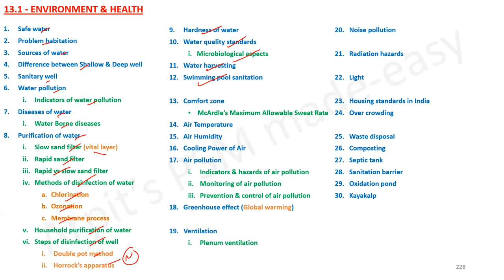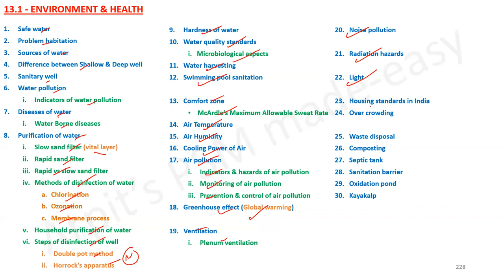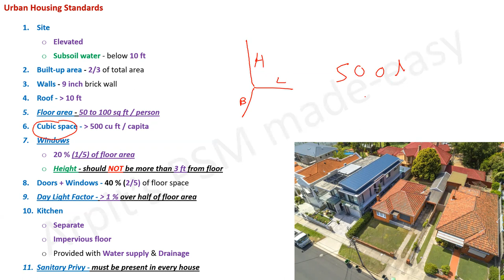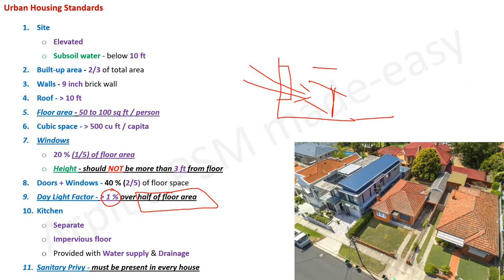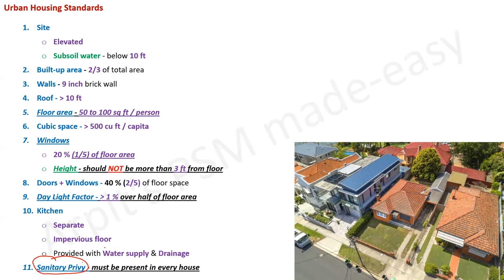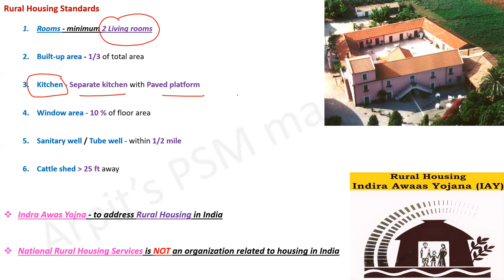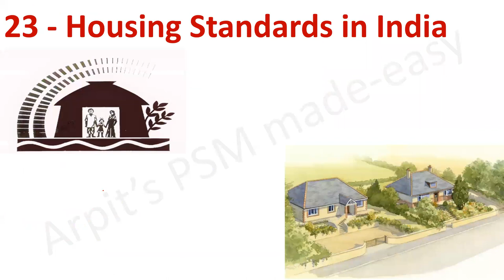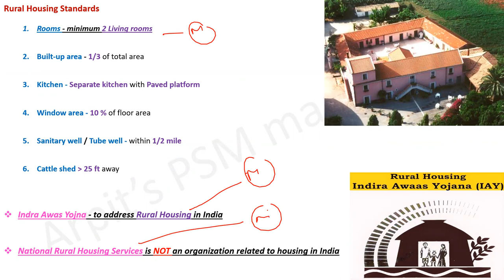Housing Standards in India | PSM lecture | Community Medicine lecture | PSM made easy | PSM revision